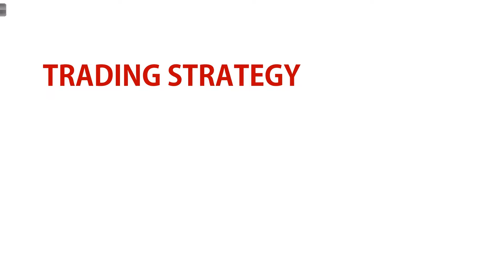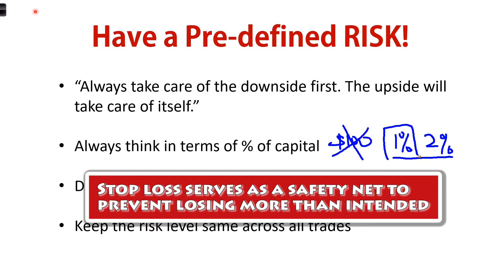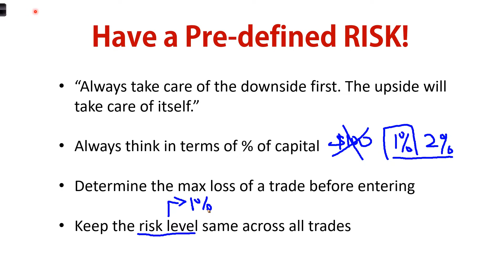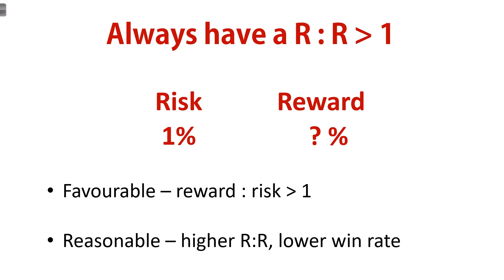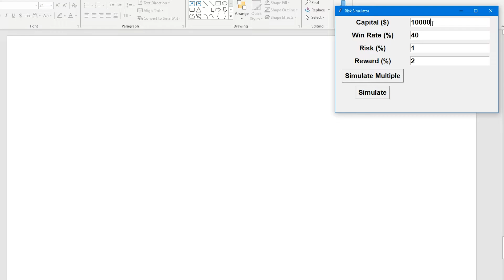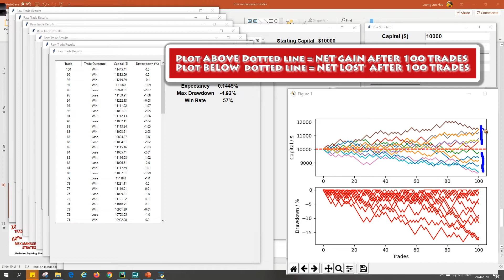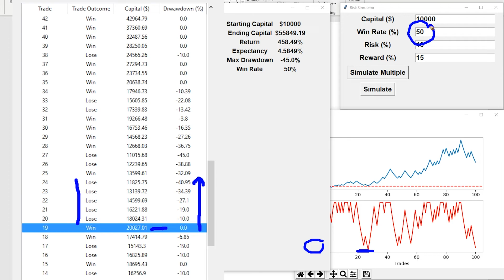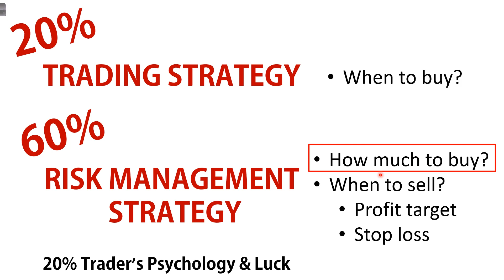How to Manage your Risk as a Professional Trader | Risk Management Strategy Part 1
Learning how to manage your risk is the most important part of being a successful trader. With a correct risk management system, you realize that you do not need the "holy-grail" strategy that many have been searching for in vain.